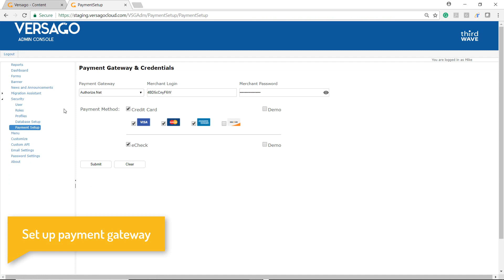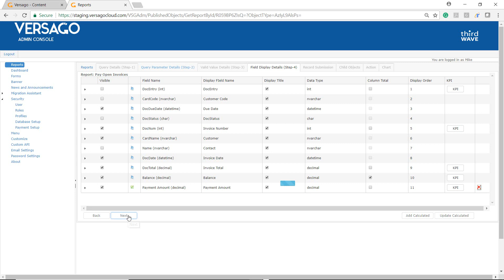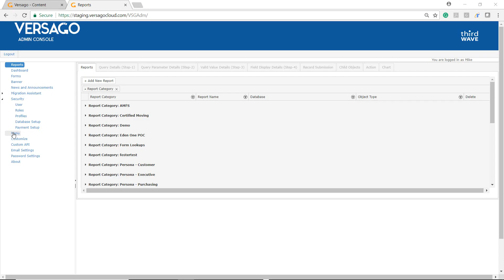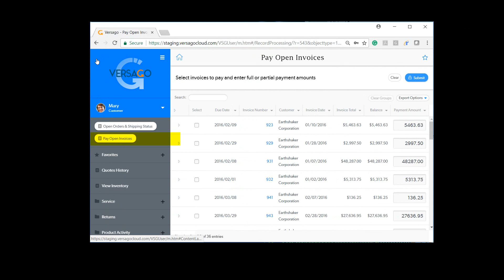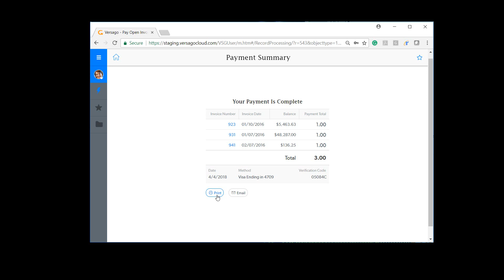Versago Easy Setup To Receive Payments From Customers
Learn how easy it is to enable customers to pay one or more invoices at full or partial amount via major credit cards or bank account (e-check).